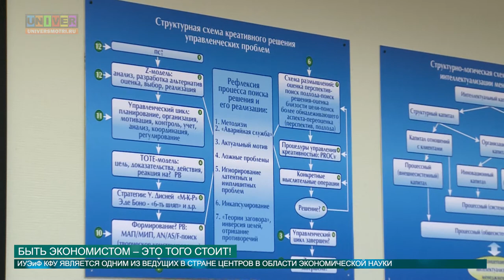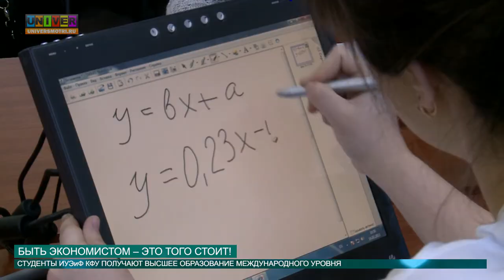Прием КФУ-2016 ИЭУФ от 08.06.2016